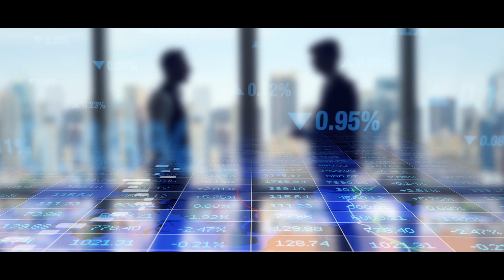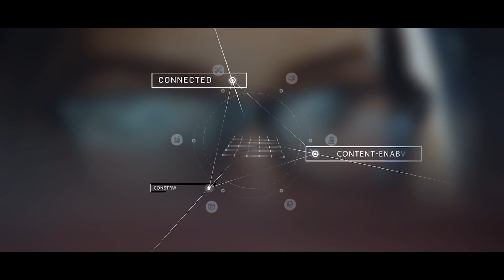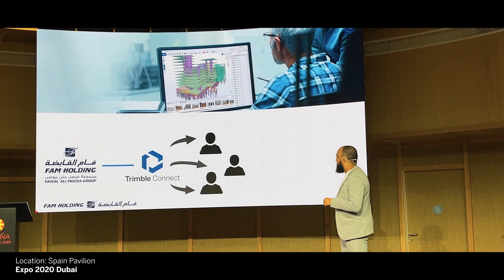FAM Holding Leverages Trimble Connected Construction to Deliver with Confidence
Fam Holding, a UAE-based construction company, describes how Trimble Connect is helping them improve their workflows by enabling every stakeholder to share, review, coordinate and comment on data-rich building models in real-time.